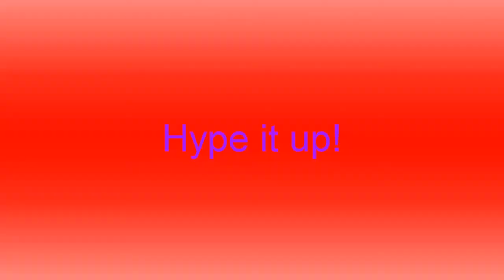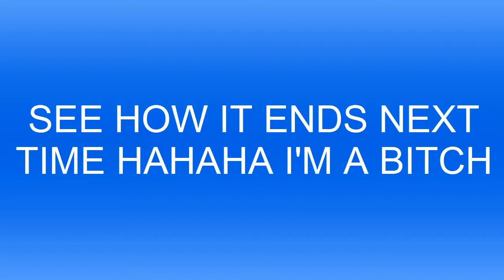Kubcraft S2E2: TeamSpeak Bombed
Gotta love UHC'ers